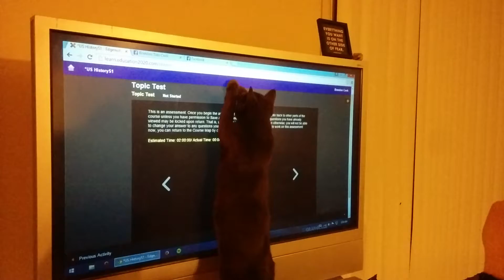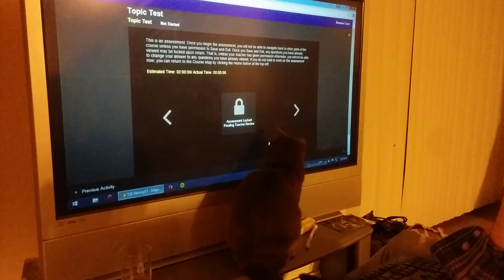Barney meets the mouse